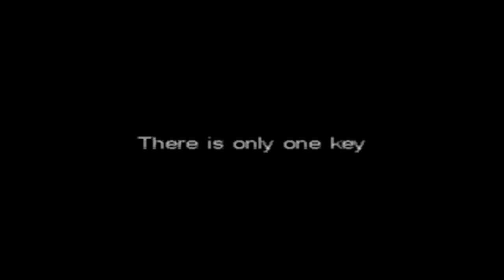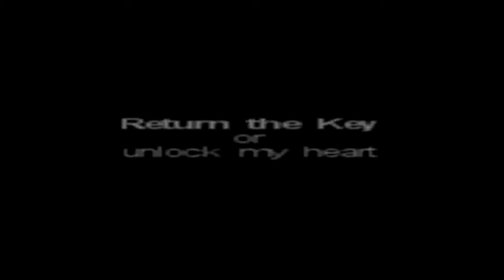Wind Of A Different Passion - Poetry Of Jazz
You said: You have become a distraction.
Reply: Is it good or bad.

Wind Of A Different Passion
Written by Richard Garcia

There is one key to open the door.
It will not open two doors.
You cannot remain justified in your mind,
or can you?
You already know that through one door is paradise.
You have already opened the other door,
and what did you find?
Did you find eternal love?
Will you chance away the key to paradise?

You hold the key in the palm of  your hand, now don't you.
Will you lay with him and think of me?
Will you look at the universe who is looking at you,
and deny the supremacy of this love?
Perhaps. . . but time will be purveying you.
Sometimes, we do not know the answers,
until its reflection is with us.
I have planted my seeds.

There is 'one feeling' that will open the door.
It will not open by itself.
You cannot walk through living in denial of its forces,
or can you?
You already know how beautiful the world of love can be.
Does the other door have this mirror?
What did you find?
Did you find the essence of a forever bliss?
Is the other door all you really need?

There is one key that will open the heart.
The heart by itself cannot.
You will look in the mirror and certainly know,
that there is something wrong.
You already feel the uneasiness of what is happening,
You have consumed the steady wave,
that has put your heart and mind in a different place.
Mija of the universe,
the stars of heaven are looking down upon you.

There is one key that will unify us as one body.
We are quivering on our feet.
Moving closer, we are being weaved,
and know that this magnetic attraction is from the angels.
The truth will prevail in you,
and you will not seek to disrupt the ebb and flow,
of what is ever so important to you.
You will remember these words when you lay with him,
and its endless waters will touch you.
There is only one key that a man can possess.
I give you this key today my beautiful eternal bliss.
Wear this key about your neck,
for you will surely remove it one special day.
Your passions cannot be exhausted,
and they must be given to 'him' that deserves your love.
It must be the door that leads to a place,
you will never leave.
It must be the final answer for you, my love.

There is only one key that leads to the attic of heaven:
to see below, from where you came.
Will you look down and see your life, with him?
Will you care not to see these things?
Will you suddenly know that I have told the truth?
Yes. . we must wait.
In the waiting .. I have learned how important this is,
because only you will know.
Your body will feel like a heavy burden.

There is only one key, and God has given this to me.
It was to be given to you, Antonia.
So, wear this key close to your heart,
and know that my presence is now with you.
You cannot remove the key,
the angels have pressed it against your heart.
I will speak no further,
and this will be the last that you will hear of me.
When we meet again,
you will return the key, or unlock my heart.

Yes, there is only one key, Antonia.
Maybe, he holds a key that comes from another place.
You will find your way, and know,
that the decisions of love will all eventually settle.
Its a paradox, but still an honor,
that I have become humbled by Gods Key.
Wherever you walk, and wherever you lay your head,
The amusements of time cannot save us.

With the one key,
I expect,
that the love of heaven will guide you to become,
a soft wind of a different passion.